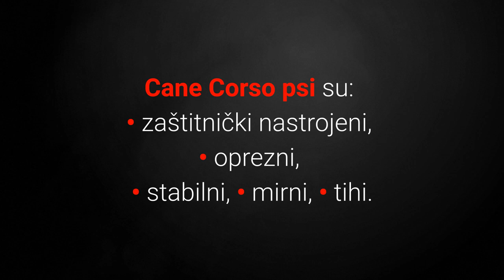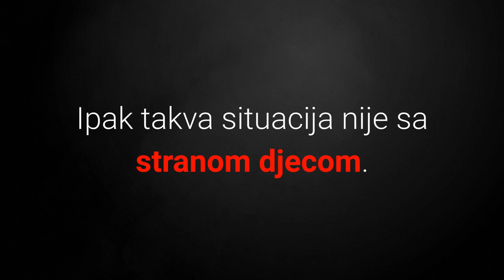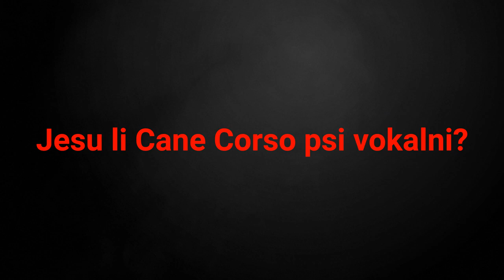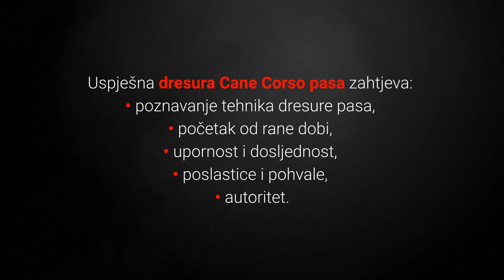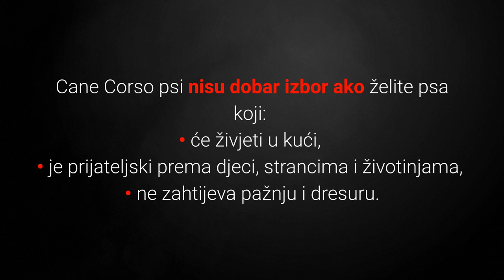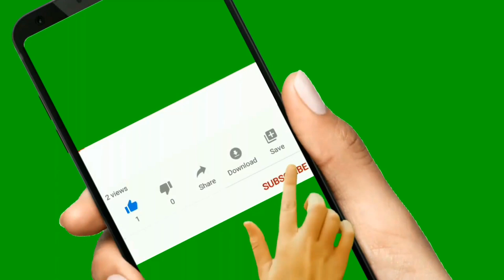🐕 Cane Corso Pas – Slike I Karakteristike Cane Corso Pasmine Pasa!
👉 Cane Corso pas je veliki, atletski, snažni i cijenjeni Talijanski pas čuvar. Zašto? Pogledajte slike i karakteristike Cane Corso pasmine pasa i otkrite prednosti i mane ovih kućnih ljubimaca.
⬇️ Više ⬇️
Posjeti moj webshop KUĆNI LJUBIMCI SHOP na adresi:

5% POPUSTA ❤️❤️❤️ uz kupon "LJUBIMCI"

💵 Donacije: 💵
Bitcoin: [14yyb87SSpzXpLnoXCa9ff6kLY5oEJjUwP]

Opis videa:
Cane Corso pas je veliki, atletski, snažni i cijenjeni Talijanski pas čuvar.

Ovi psi posjeduju idealne karakteristike za sve ljubitelje životinja koji žele osobnog psa čuvara.

Ipak imaju svoje prednosti i nedostatke, koje?

Slijedi pregled top 8 najvažnijih karakteristika Cane Corso pasmine pasa:

1. Karakter.

Cane Corso pas je zaštitnički nastrojen kućni ljubimac koji štiti svog vlasnika i nerijetko preuzme poziciju Alpha člana obitelji ako izostanu granice.

Cane Corso psi su:
• zaštitnički nastrojeni,
• oprezni,
• stabilni,
• mirni,
• tihi.

Cane Corso pas obično se navodi kao loš izbor za djecu.

Uz preduvjet da su psi rano socijalizirani oni će biti dobri prema djeci u obitelji.

Ipak takva situacija nije sa stranom djecom.

Djeca se kod igre često utrkuju i love.

Ponekad će psi percipirati prijetnju tamo gdje je nema i uskočiti.

Ovi psi čuvari ne preporučuje se niti kao najbolji izbor ako vam često dolaze stranci.

Ako percipiraju prijetnju ili se uplaše tada reagiraju s agresijom.

Ovi psi će podnositi samo pse i manje životinje poput mačaka samo ako su s njima odrasli.

U većini ostalih slučajeva percipirat će prijetnju ili plijen.

Je li Cane Corso agresivan pas?

Cane Corso je zaštitnički nastrojen pas i jedan od najboljih čuvar na svijetu.

Ipak izuzetno su pametni i s pravilnim odnošenjem prema njima ne bi trebali pokazivati agresiju ako to doista nije potrebno.

U pogrešnim rukama oni su izuzetno agresivni psi.

Jesu li Cane Corso psi vokalni?

Ovi psi imaju srednju tendenciju za lajanje.

2. Koliko Dugo Živi Cane Corso Pas?

Cane Corso psi žive 10 - 12 godina.

3. Kako Dresirati Cane Corso Psa?

Dresura Cane Corso psa je izuzetno jednostavna i apsolutno neophodna ako želite imati dobrog kućnog ljubimca.

Uspješna dresura Cane Corso pasa zahtjeva:
• poznavanje tehnika dresure pasa,
• početak od rane dobi,
• upornost i dosljednost,
• poslastice i pohvale,
• autoritet.

4. Briga.

Vole trčati, hodati i planinariti, a minimalna aktivnost je 45 minuta na dan.

S druge strane potrebno ih češljati jednom tjedno, a u sezoni linjanja svaki dan kako bi im se uklonila otpala dlaka.

5. Težina.

Ženke Cane Corso pasa teže 40 – 45 kg, a mužjaci 45 – 50 kg.

6. Visina.

Ženke Cane Corso pasa visoke su 58 – 66 cm, a mužjaci 62 – 70 cm.

7. Jesu li skloni bolestima?

U pravilu radi se o zdravim psima bez karakteristični bolesti za pasminu.

8. Hrana za pse.

Kao i kod svake pasmine pasa savjetujem da odaberete kvalitetnu hranu kako bi pas bio zdrav i lijep.

Cane Corso psi su dobar izbor ako tražite:
• obiteljskog psa čuvara,
• snažnog i atletskog psa,
• pametnog i izuzetno odanog psa.

Cane Corso psi nisu dobar izbor ako želite psa koji:
• će živjeti u kući,
• je prijateljski prema djeci, strancima i životinjama,
• ne zahtijeva pažnju i dresuru.

Slijede slike Cane Corso pasmine pasa:
Slika štenca
Slika odraslog psa

Cane Corso Pas!